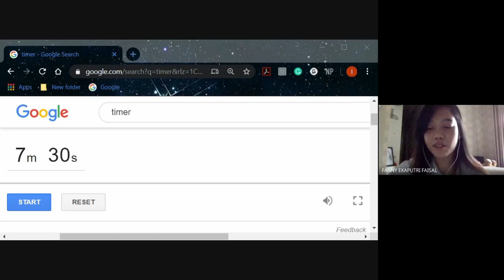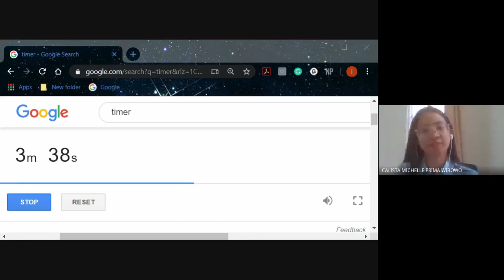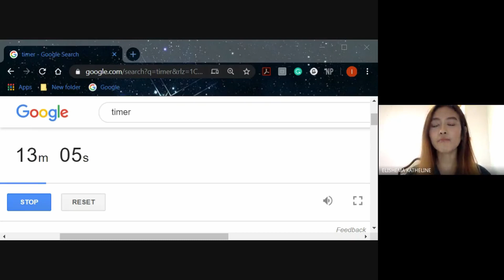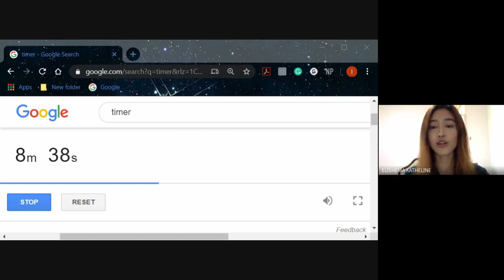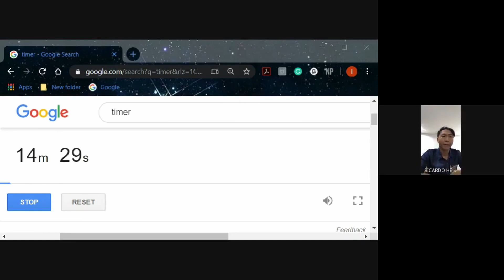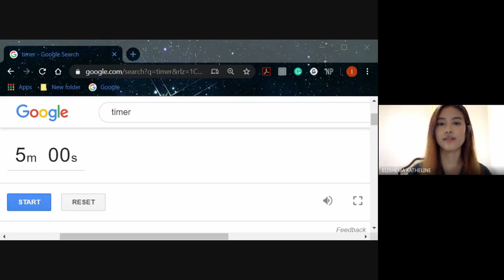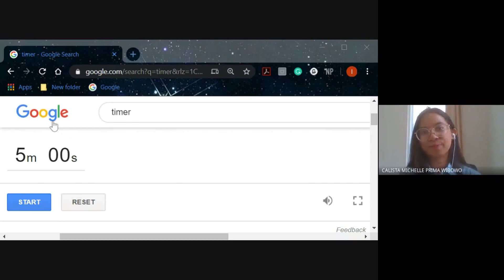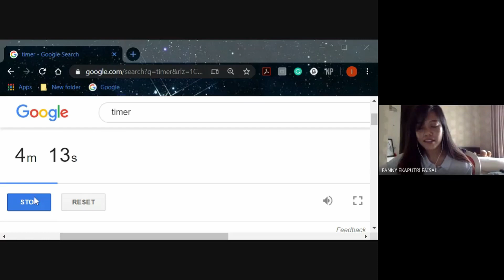BEST Association Electoral Debate 2020 (Part 1)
As BEST Association's term for 2019/2020 is going to end, an electoral debate is held for the term 2020/2021. This debate was held on the 13th of June 2020.

Part 1 of the electoral debate, brings a face-off between candidate pair number 1(Elishema Katheline & Ferdyanto) and candidate pair number 4(Ricardo Heryanto & Charlie N. Sendra)

Please do take into account every points each candidates has made during the debate session to help you choose wisely for this year's election.

Please make sure to make up your mind regarding who to vote.
Connect to BEST Association by